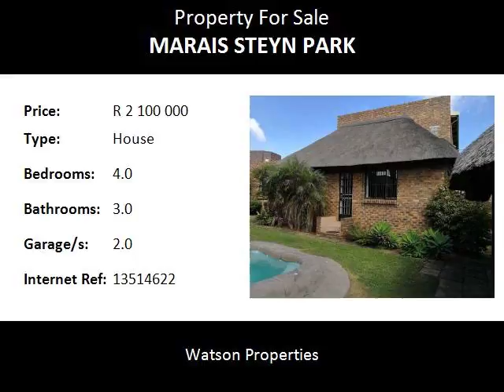4.0 Bedroom House For Sale in Marais Steyn Park, Edenvale, South Africa for ZAR R 2 100 000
Bedrooms: 4.0
Bathrooms: 3.0
Garages: 2.0
Price: R 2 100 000

Property Description:

Security, position and comfort are key components to a happy lifestyle, situated in Gauteng,
Edenvale, Marais Steyn Park, on 629 sq meter property. Low maintenance family home, with
modern finishers throughout. Modern kitchen with plenty of cupboards, granite working tops,
tiled floor and walls. Separate dining room, tiled flooring. Family room with laminated
flooring. Two bedrooms downstairs, one has carpets. Guest bathroom offers a shower, bath,
basin and toilet, modern. Separate study. Main bedroom with face brick walls, tiled floor,
en-suite modern bathroom that has a bath, shower,basin and toilet. Door that opens out to
the pool and lapa. Steel stairs lead you to two bedrooms upstairs with laminated floors,
ceiling fans. Bathroom that offers a shower, basin and toilet. Small study. Nice size
lounge with carpets that has sliding door that opens out to a small balcony overlooking
the garden and pool area. Lovely thatched roof lapa with built-in braai, beside a sparkling.
swimming pool.
Close to Greenstone Mall and in driving distance to Eastgate Mall. Close to the R24 Highway
passing the O.R. Tambo International Airport and Johannesburg business centre. N1 highway
that leads you to Sandton City, Pretoria is easily accessible Excellent shopping malls &
other amenities within easy access. Easy access to highways and shops.
Dowerglen High School in Dowerglen, Edenglen Primary and High School in the boomed area
of Edenglen, M.W.de Wet Afrikaans Primary School in the Avenues, Eastleigh Primary School
in Eastleigh, Holy Rosary School in the Avenues, Hurlyvale Primary School in the boomed
area of Hurlyvale, Edenvale School in Edenvale, are just some of the schools in the area
to choose from.